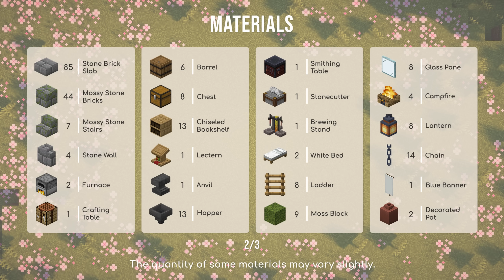Minecraft | How to build a Cherry Blossom Survival House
Build an easy and aesthetic starter house in the new cherry grove biome.

TIMESTAMPS
00:00 - Intro
00:25 - Material List
00:40 - Layout
01:07 - Foundation
03:58 - Structure
06:01 - Windows & Doors
08:09 - Roof
10:00 - Balcony
10:34 - Staircase
12:03 - Chimney
13:27 - Details & Decor
17:19 - Interior (Bedroom)
21:34 - Interior (Basement)
26:00 - Result

GAME INFO
🌼 VERSION 🌼

🌼 RESOURCE PACKS 🌼
• Default

🌼 SEED 🌼
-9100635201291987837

🌼 COORD 🌼
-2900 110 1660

CREDITS
• Musics "Echo in the Wind" and "A Familiar Room" by Aaron Cherof.

• English isn't our first language, so it may contain spelling and grammar errors in the captions. We apologize for that.